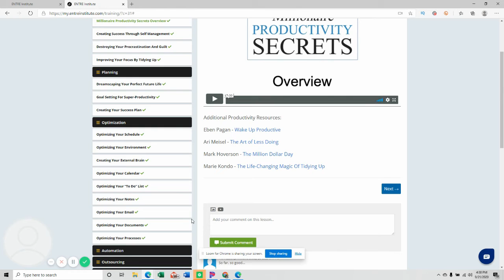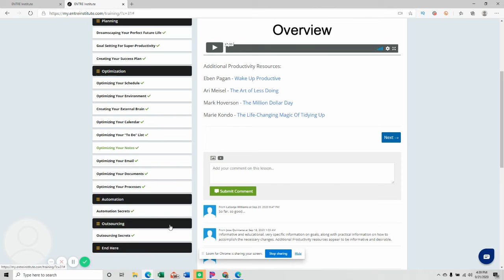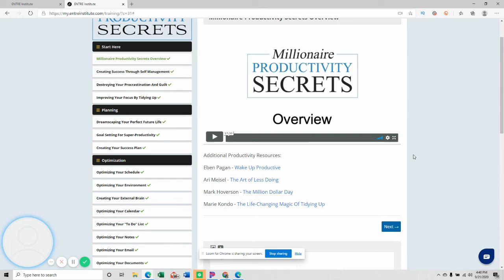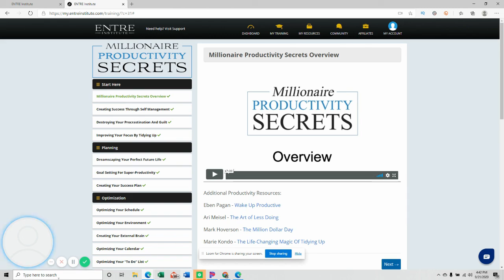Entre Review-Millionaire Productivity Secrets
Get Your FREE BOOK on the Fastest way to become a MILLIONAIRE

Here is My #1 Recommendation To Start a Successful Online Business

In this training that Entre offers Adam Whiting will be giving you tips and tools in his Millionaire Productivity Secrets course.
In this course you will learn how to effectively learn how to plan, optimize, automate, and outsource to start your successful online business.

If you want top start your journey to become a entrepreneur, then you need to take action today and invest in Entre!
Entre has excellent training and coaches that will help you step by step to build your online business and start making money online today!

 🚩Action Millionaire🚩